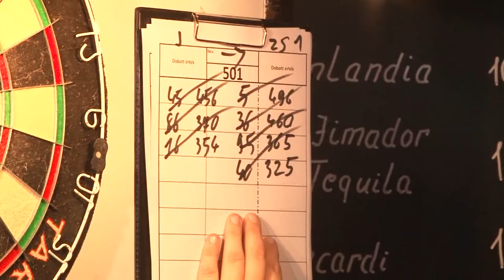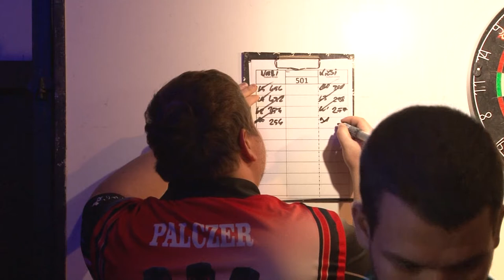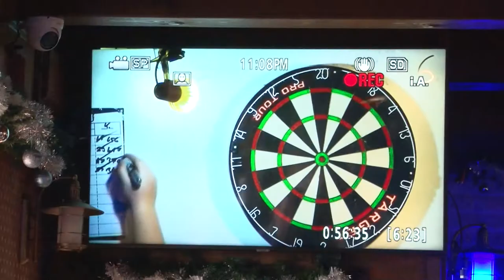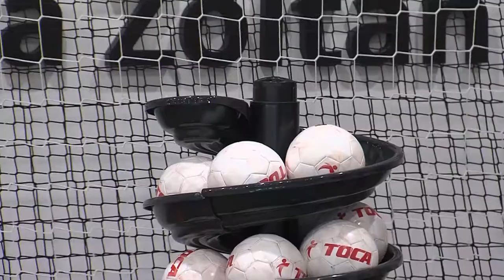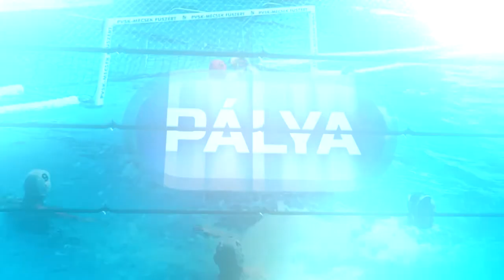Pálya - sportmagazin 20200107